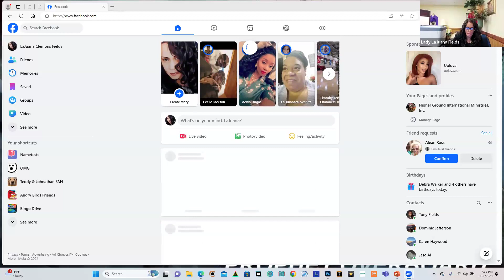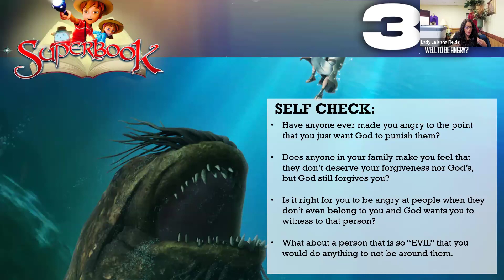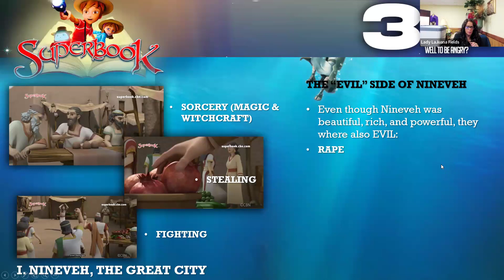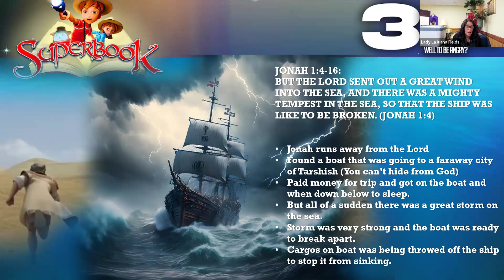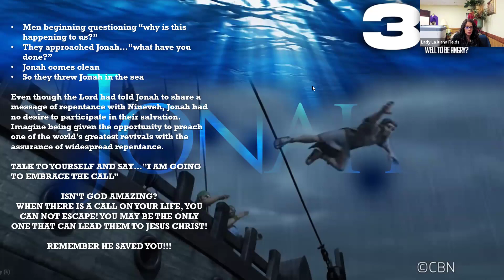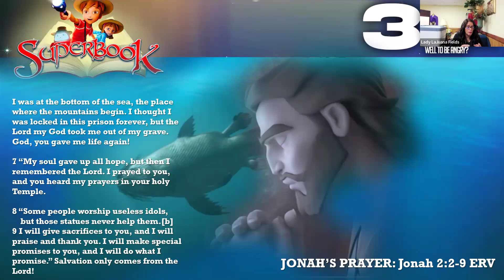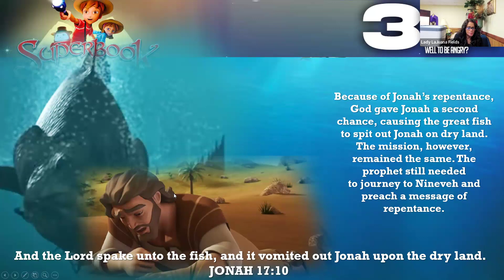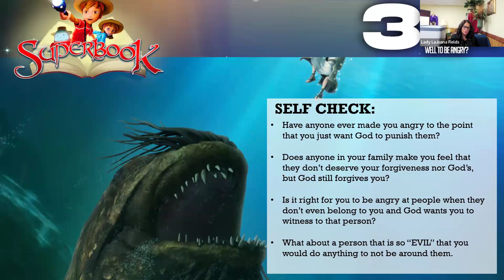IAAJ Consecration 3 Days in the Deep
Excellent lesson presented by our own Lady LaJuana Fields entitled "3 Days Deep".  What a powerful story of God's love, mercy, and grace in response to repentance and obedience.